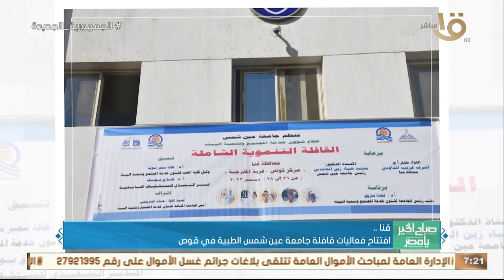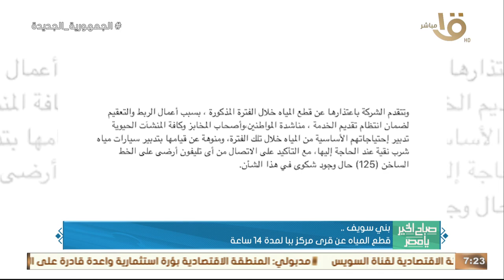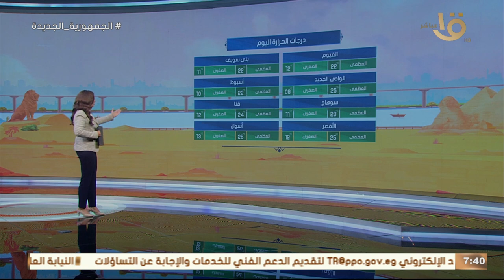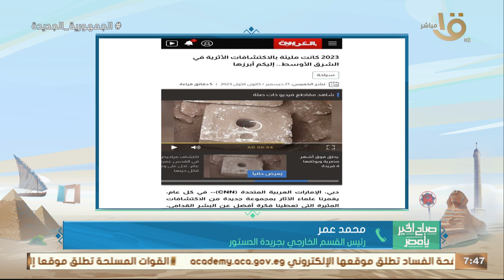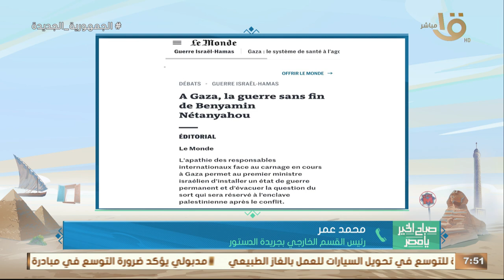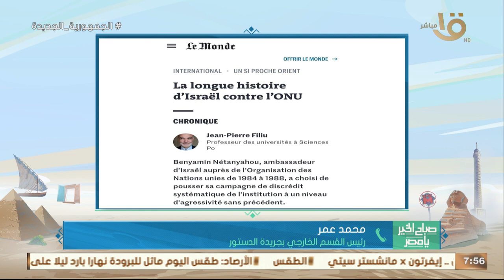التنمية والتطوير في أرض الفيروز.. مشروعات عملاقة في سيناء.. حلقة كاملة 27-12-2023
صباح الخير يا مصر | التنمية والتطوير في أرض الفيروز.. مشروعات عملاقة في سيناء.. حلقة كاملة 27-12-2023